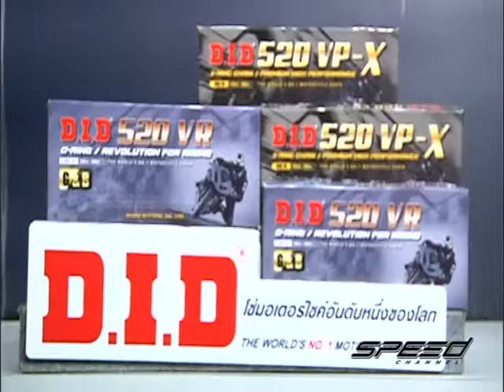Speed Rider OA 27 03 2017 B2